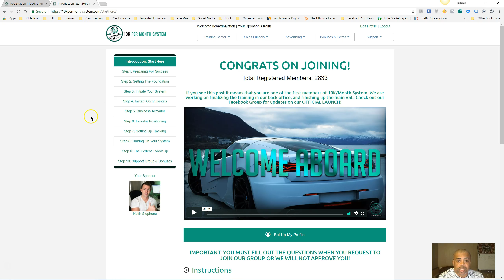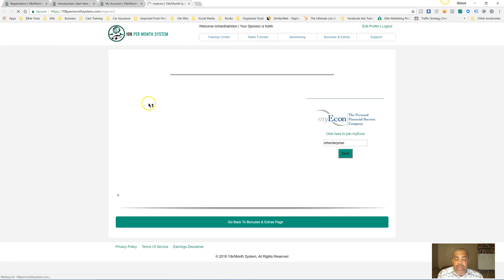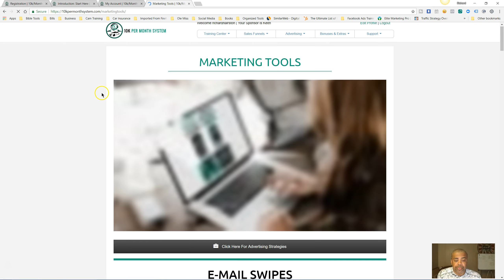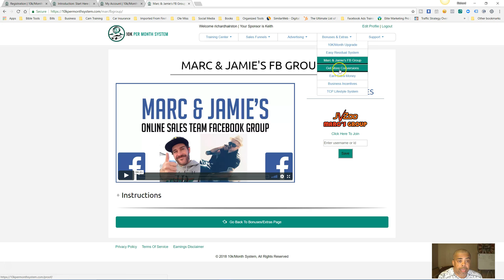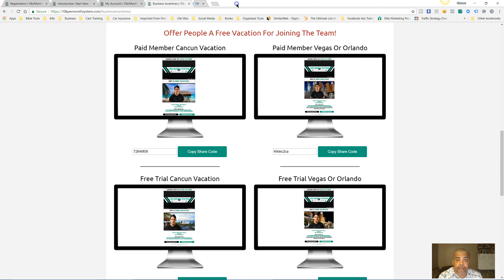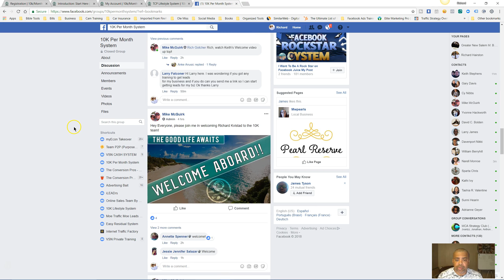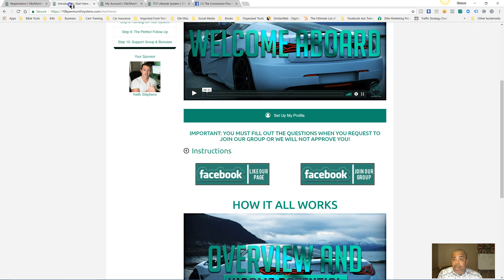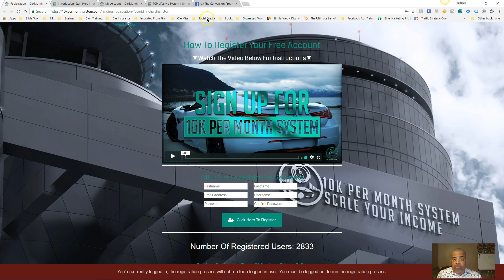10k Per Month System Newest Income Stream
This is my 10k Per Month System Review. In this video you’re going to see why I love The Conversion Pro and all the great team members we have supporting one another. There are 20 different income streams within the 10k Per Month System.

It’s not hard to set up if you simply follow the steps in the system. Everything is laid out to help you get up and going as quickly as possible. We have members making their very first sale online and all they’re doing is following the traffic training.

This entire marketing system is built to make you as much money as possible. Some of the programs are free to join and some are paid. There’s a chance your opportunity is already in place within the 10k Per Month System.

Join today to get your system up and running. You will not find a better group of people who are willing to help you succeed in your online business. Get your 10k Per Month System now.

Watch this video for my full 10k Per Month System Review. I’m sure some other 10k Per Month System Reviews will be coming out shortly. If you want to learn how to make 10k a month this is it. We show you how to earn 10000 per month with the 10k Per Month System.